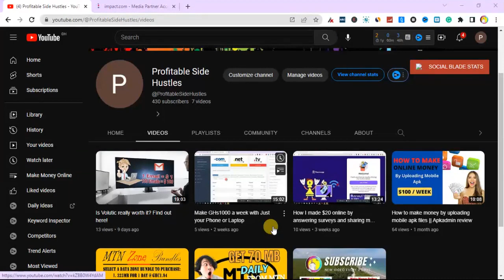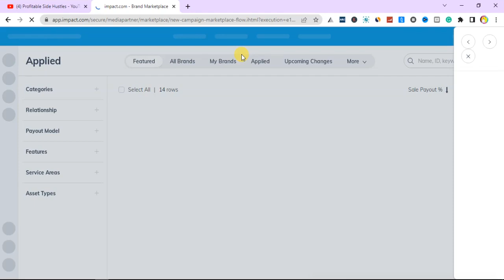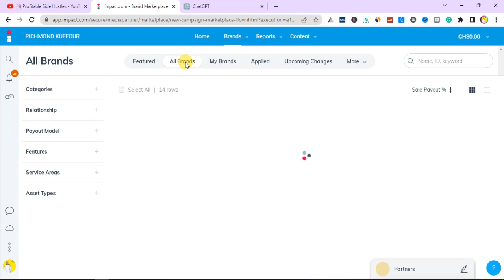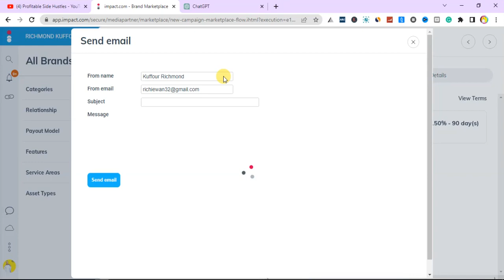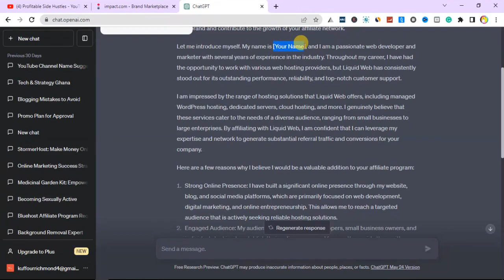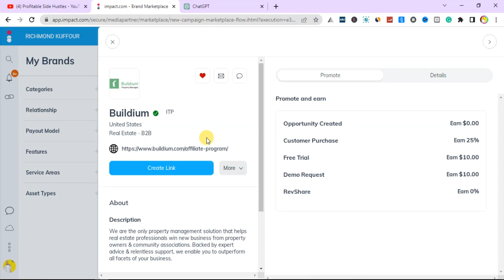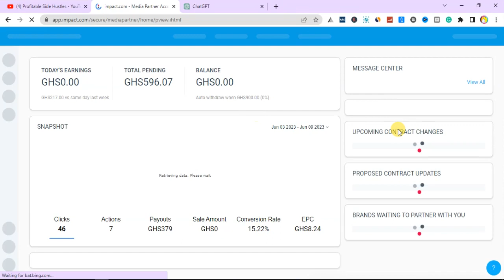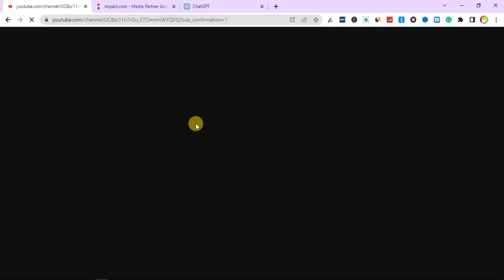How to make Money with Impact Radius || Best affiliate Marketing Strategy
How to Make Money With Impact Radius using Chat GPT

In this video, I am going to show you how I was able to accumulate GHS 596 into my impact radius account within one week in affiliate marketing.

And I will show the Step by Step method, so make sure you watch this video to an end.

At the end of this video, you be able to earn the same money in your account or you can earn money that that.

Join Pluralsight pluralsight.pxf.io/Jz2ZN2